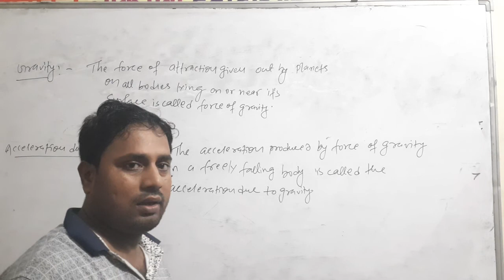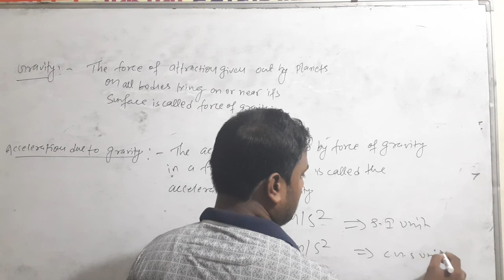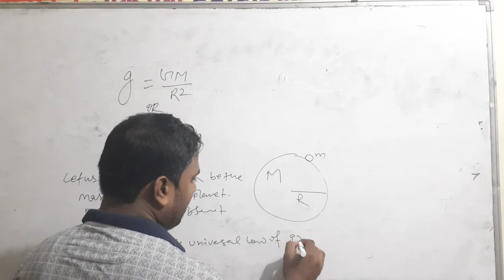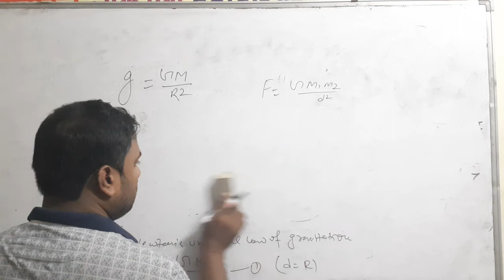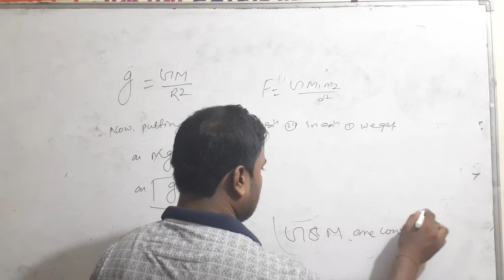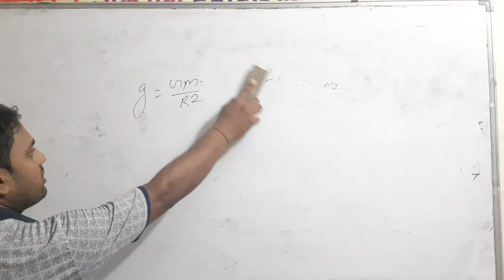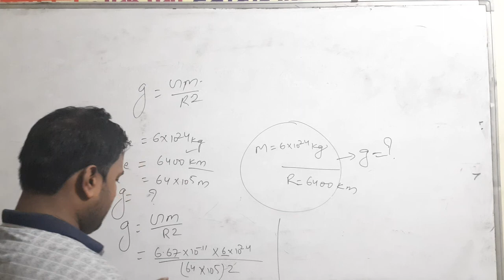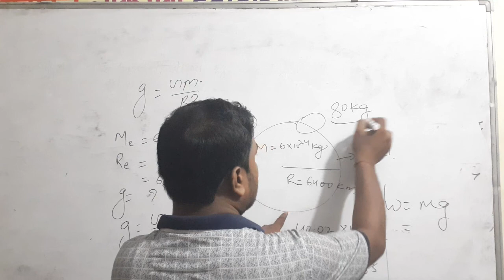Class - 10 || Gravity Part - 1 ||Barun Science Classes|| Solve education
Diffraction, Numerical of Gravity